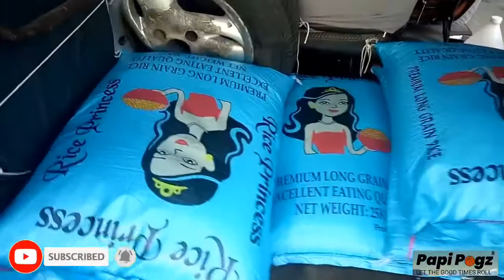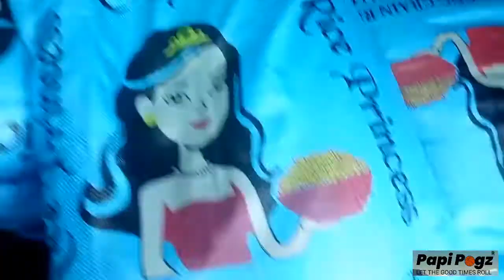Namili kami ng Imported Rice galing Vietnam